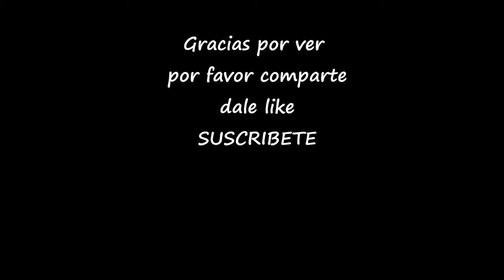DIY Denim Jeans Recycled Ideas / 20 recycled old jeans ideas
DIY Denim Jeans Recycled Ideas

In this video I show you 20